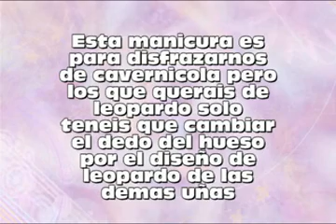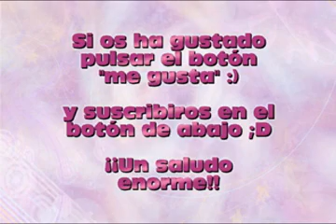Manicura de Leopardo // Manicura de Cavernicola - Milycreativity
¡Hola a todos! Gracias a todos los que visteis mis videos anteriores, espero que os guste este video nuevo. Un saludo. :)
PD: esta manicura sirve para una manicura de leopardo o para disfrazarte de cavernicola en una fiesta de disfraces.